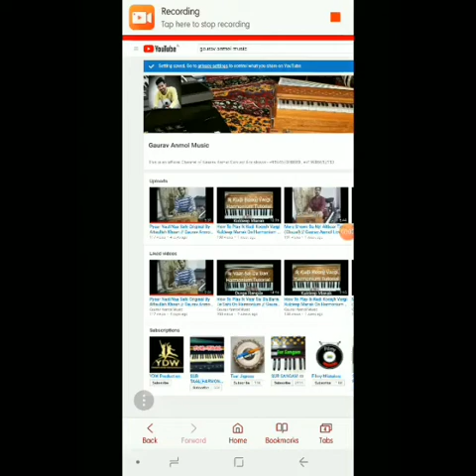How To Play Song Pagal By Diljit Dosanjh On Harmonium // Gaurav Anmol Music // Tutorial // 2018